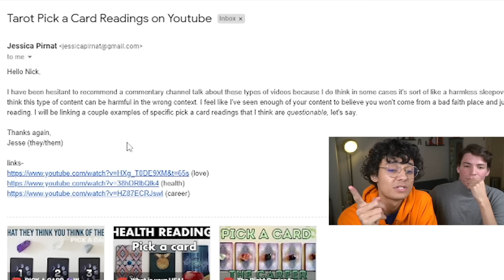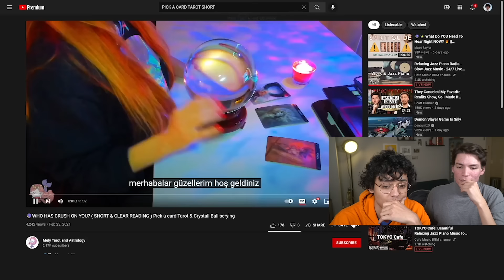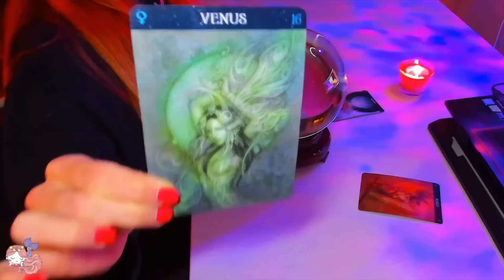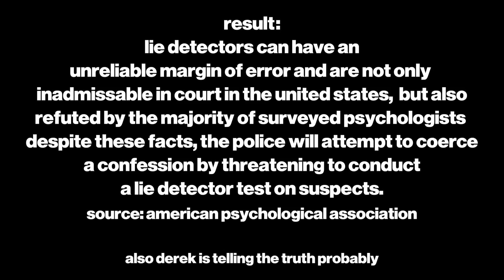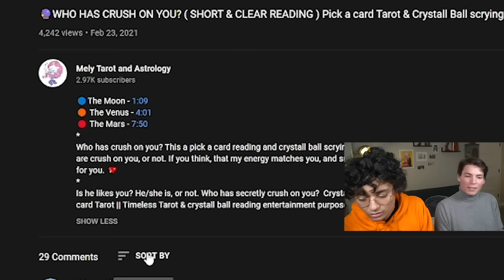Tarot Readings Predict Our Future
derek is back and we are doing tarot card readings!!! letsa go as mario would say hahaha right guys?